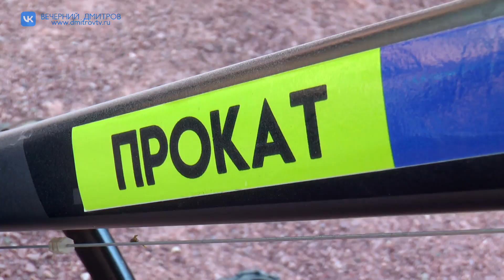Илья Поночевный вместе с хоккеистками «Торнадо» прокатился на велосипедах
Репортаж с трассы ВЕЛО1, где на днях Глава округа Илья Поночевный вместе с хоккеистками «Торнадо» совершил велозаезд